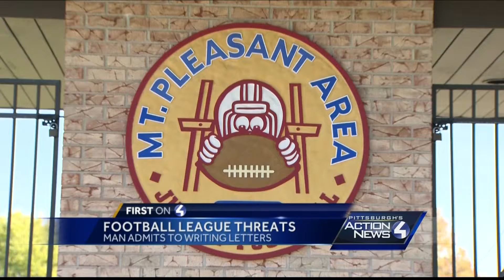Producer Writing Composite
A composite of teases, stories, anchor intros and a cold open.